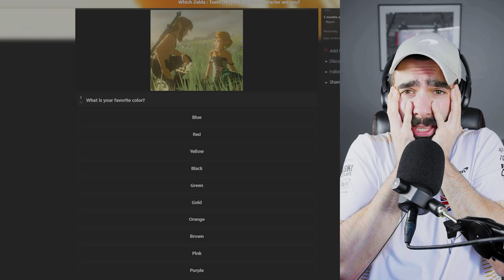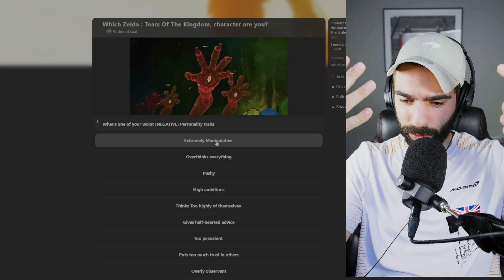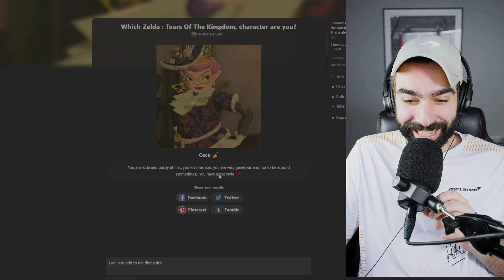Which Tears Of The Kingdom Character Am I?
Mon - Wed - Fri 6:30pm EST

CPU+MOBO Combo
TOTK Switch
Gaming Chair

自業自得